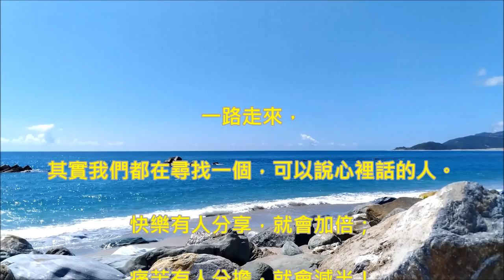伴 阮 過 一 生 (孫淑媚) (電視劇 [ 伴阮過一生 ] 主題曲) (高畫質 高音質)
伴 阮 過 一 生  (孫淑媚)(電視劇 [ 伴 阮 過 一 生 ] 主題曲)

作詞：鄭志明
作曲：鄭志明

同人沒同心
同心已經沒同面
是風還是雨　由在你決定
千言萬語講袂清
誰人瞭解女人的心
越頭看　誤會已經造成

我的心有一條路
等待夢中的腳步
是真還是假　我甘願糊塗
恩恩怨怨行袂停
誰人看破世間的情
無願相信  你的付出是因為同情

那是沒你伴阮過一生
心甘願放乎伊冷
世情變遷浮浮沉沉
悲傷快樂由在人揀
花開卡水嘛沒路用
雨落袂停　參著目屎墬落紅塵

我的心有一條路
等待夢中的腳步